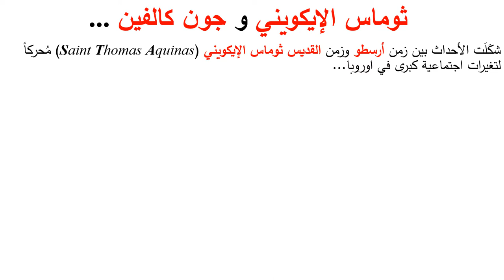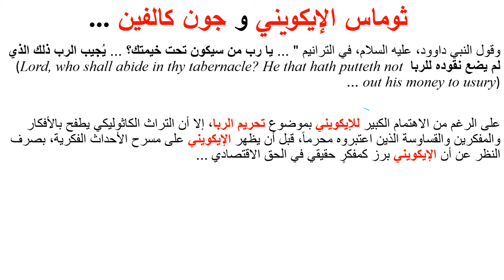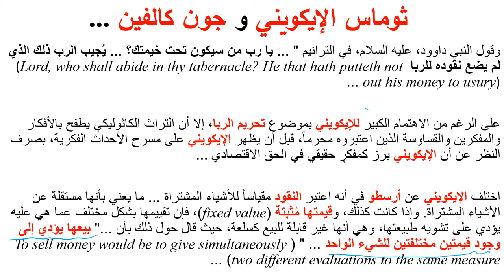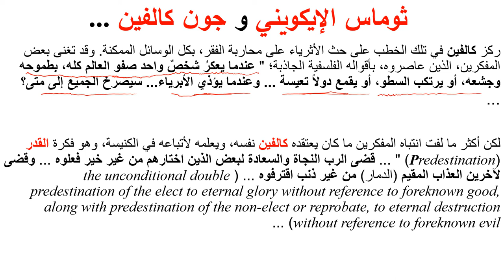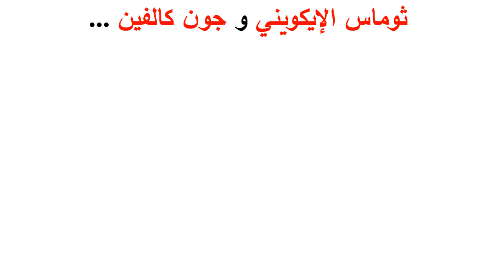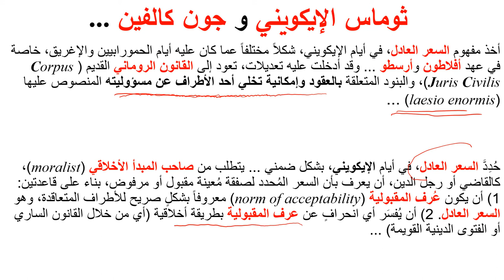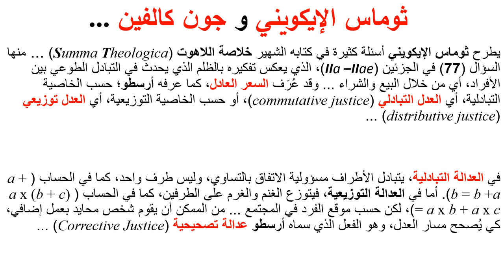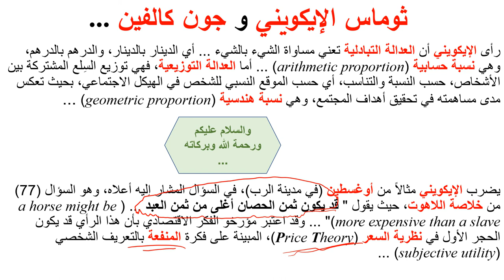الفكر الاقتصادي بعد الحروب الصليبة، أفكار القديس ثوماس الإيكويني وجون كالفين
يشرح هذا المقطع الأفكار الاقتصادية لثوماس الإيكويني وجون كالفين، خاصة حول الربا والسعر العادل Economic Thought of St. Thomas the Aquaines and John Calvin about Usury and Just Price